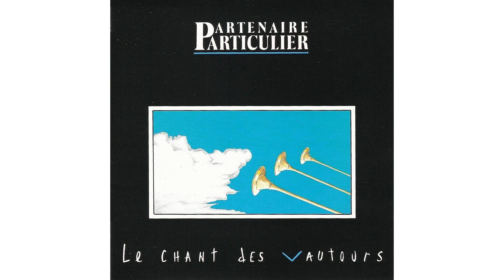Partenaire Particulier - L'armée (1988)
DR: 12
Release: LM Music 296.A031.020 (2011)